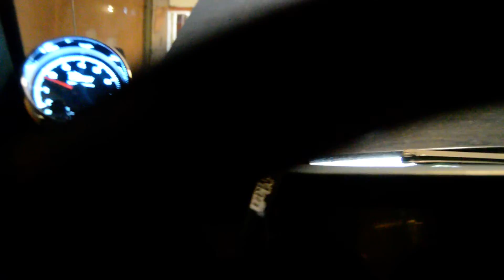K5 Blazer exhaust sound without mufflers